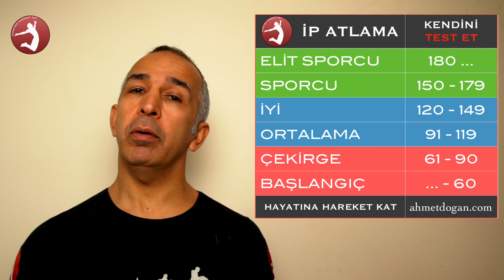Dünya İp Atlama Rekoru - Kendini Test Et #01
Kendini Test Et semizin ilk bölümünde Dünya İp atlama rekorundan bahsettik. İp atlama seviyenizi öğrenmek için ne tür testler yapacağınızı ayrıca çıkan sayıları nasıl değerlendireceğinizi ve kendi kişisel rekorunuzu geliştirmek için hangi programlarla çalışacağınızı anlattık.
İyi sporlar, sevgiler.
Hayatınıza hareket katın.

Ana başlıklara ulaşmak için sürelere sürelere tıklayabilirsiniz.
Dünya İp atlama Rekoru 00:05
İp Atlamanın Yararları 00:21
Kendini Test Et Serisi 00:37
Test İçin Neler Gerekli 01:07
Dünya İp atlama rekoru 01:21 Beci Dale
Genel Test 01:54
Sporcu Performans Testi 02:14
Testi Değerlendirme 03:02
İp atlama Rekorunuzu nasıl Geliştireceksiniz? 03:33
Ne sıklıkla kendini Test etmelisin? 04:37
KENDİNİ KORUMAYI ÖĞREN

TEKNİK DETAYLAR
Kamera 1: Sony A7RIII
Mekan: Cihangir Sports Club, AD KICKBOXING
Kapak Fotoğrafı: Ahmet Doğan
Kişiler: Ahmet Doğan, Canberk Öztorun,
Yaka Mikrofonu: Sony Ecm - W1M Wireless, Rode Shot gun
Kamera: Ahmet Doğan
Kurgu - Montaj: Ahmet Doğan

Ana Başlıklar
İp atlama rekoru
Dünya İp atlama rekoru
kardiyo programları, ip atlama programı, 5 ip atlama programı, kilo vermek için ip atlama, başlangıçlar için ip atlama,
acemiler için ip atlama